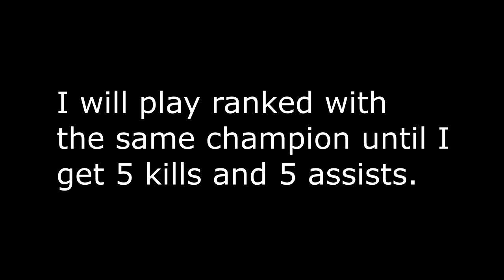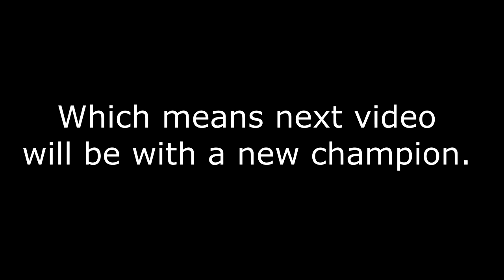Lillia in Gold Elo